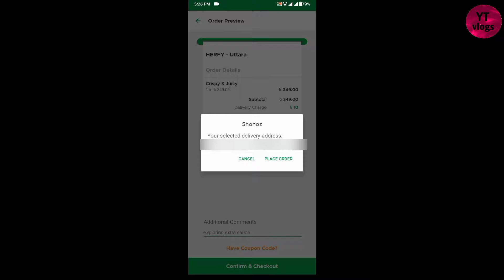Crispy & Juicy Burger from HERFY Uttara Dhaka ll Vlog-139 ll -2021 ll by YT vlogs